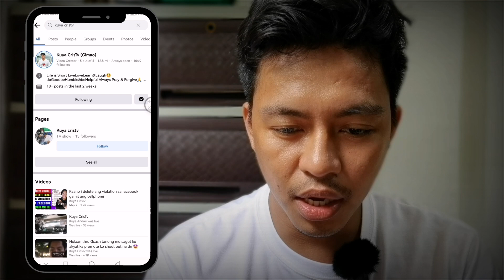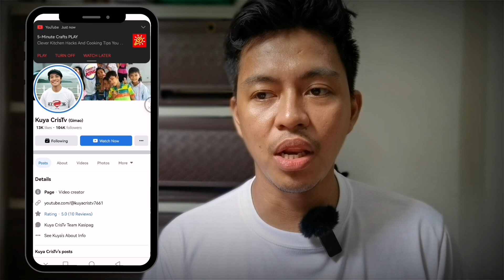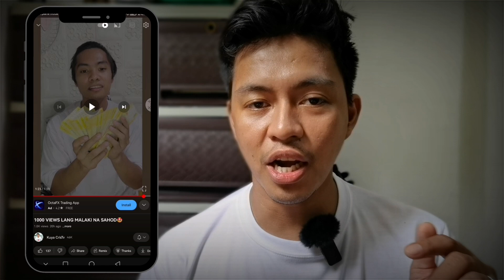😱 Paano sya kumita sa "FACEBOOK" and "YOUTUBE" ng Ganito kalaki! 😱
Paano kumita sa Facebook Reels kahit hindi ka pa Monetize?